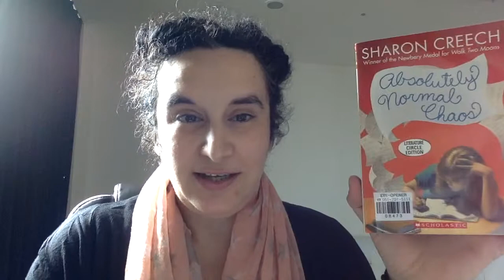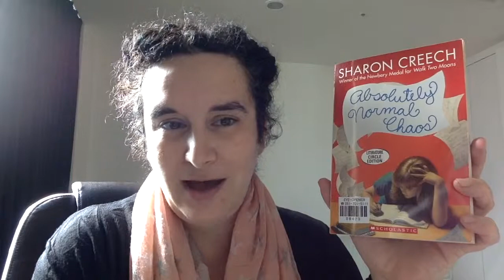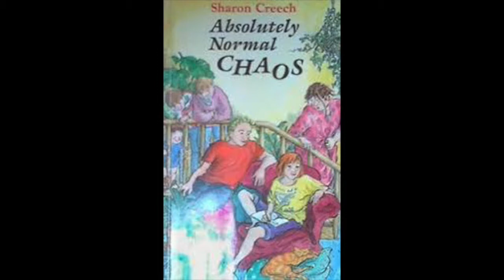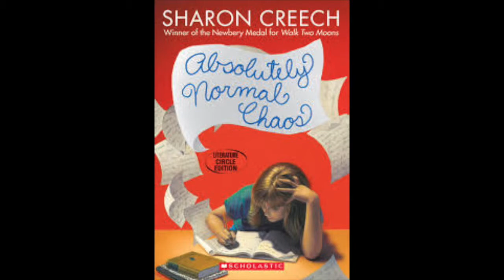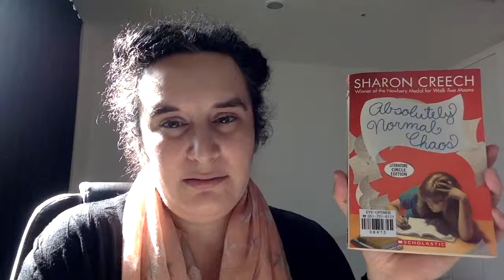Absolutely Normal Chaos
By Sharon Creech

Level: High Intermediate to Advanced reading level.  Good for adults.

Warning: Entwined with 'notes' on the Odyssey

Questions that you might answer in your book report:
1. Were you surprised by any of the twists in the story?
2. How did Mary Lou's relationship change with her best friend throughout the book and why?
3. How did Mary Lou's relationship change with her cousin Carl Ray? Why?
4. What was Carl Ray looking for when he came to Mary Lou's family house? What did he find? Was he happy?
5. How did Mary Lou change throughout the summer?
6. Have you ever experienced a big change over a vacation? What happened?